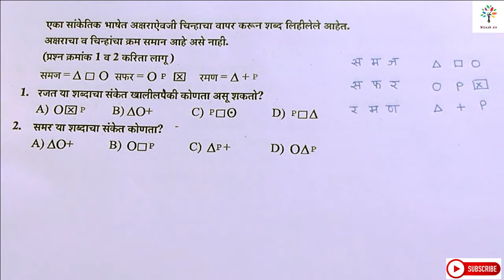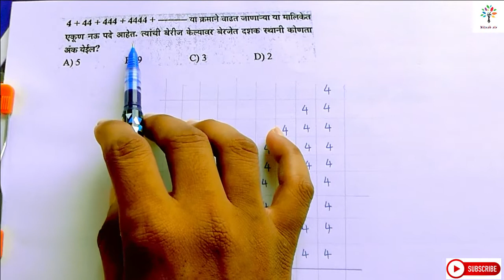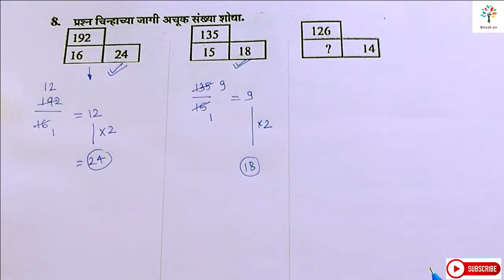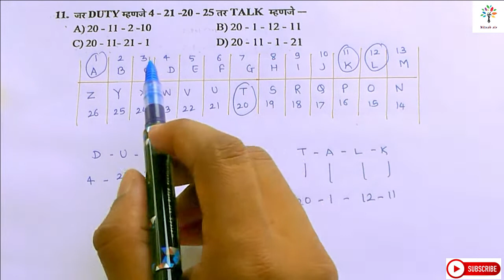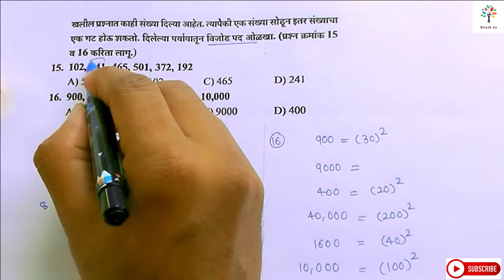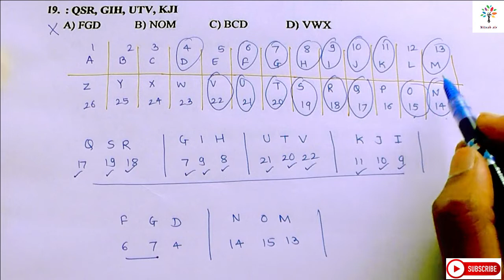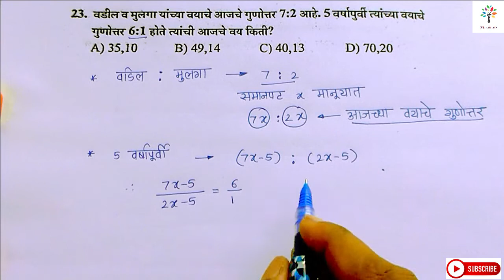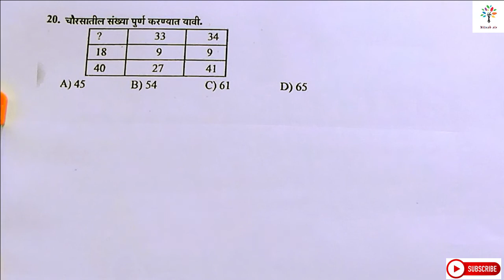जालना तलाठी २०१५| गणित व बुद्धिमत्ता| प्रश्नपत्रिका विश्लेषण| By नितेश सर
जर पोस्ट मिळवायची असेल तर पूर्ण विडिओ बघायला आळस अजिबात करू नका.
तुम्ही previously asked questions च महत्व जाणा .
याच प्रकारची गणिते दरवेळेस आणि प्रत्येक प्रश्नपत्रिकेमध्ये पडलेली दिसतात

या विडिओ मध्ये तुम्हाला जालना तलाठी २०१५  प्रश्नपत्रिका मधील गणित व बुद्धिमत्ता विश्लेषण मिळेल.

To success in your mission,you must have single minded devotion to your goal - APJ ABDUL KALAM.